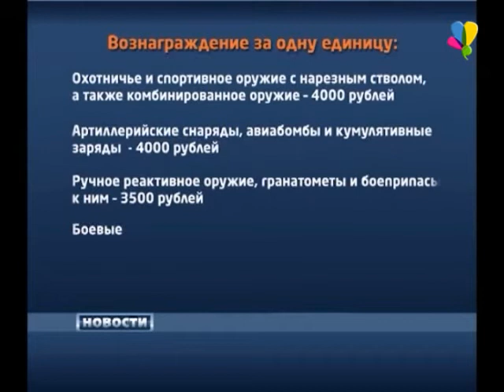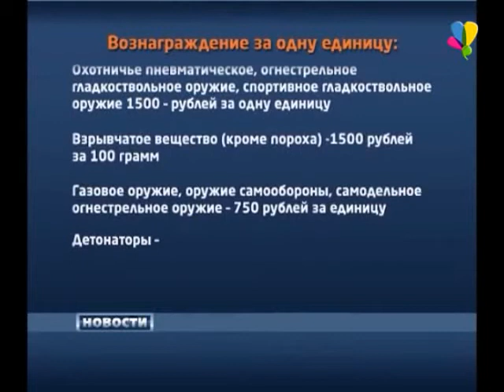За оружие - денежная компенсация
Незаконно хранящееся оружие, боеприпасы, взрывные устройства граждане могут сдать в рассказовский отдел полиции за денежное вознаграждение. Добровольная сдача любых предметов вооружения освобождает гражданина от уголовной ответственности.
Ирина Птуха